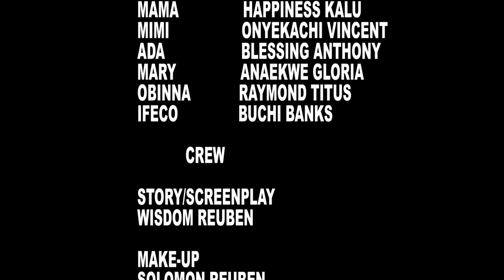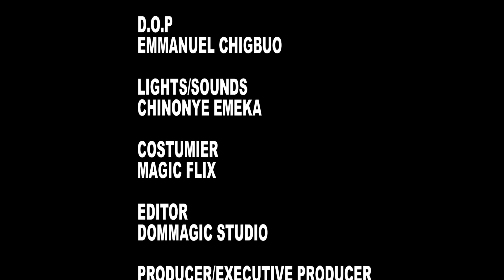perfect smoker and village nurse episode 1 ( Nollywood love story)